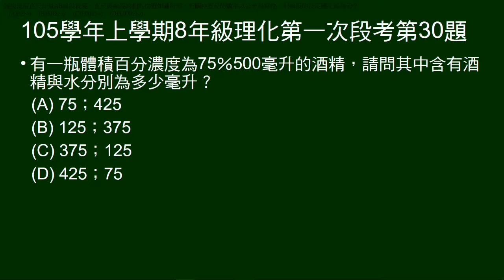105學年上8年級理化一段第30題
給溶液體積百分濃度及溶液體積，問溶質及溶劑體積。